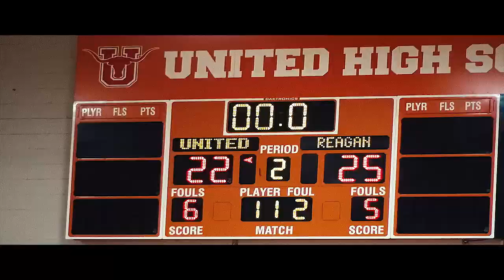United vs SA Reagan - Basketball 2019-2020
The Rattlers are back in town with their danger zone.